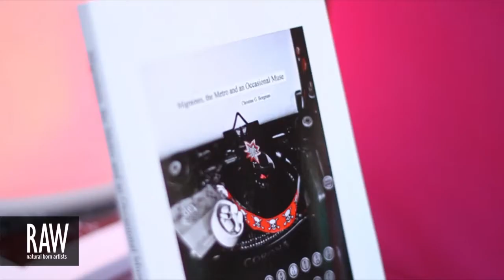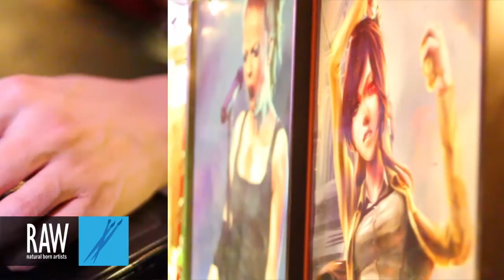MINOMIYABI at RAW:Los Angeles En Masse 08/08/2013